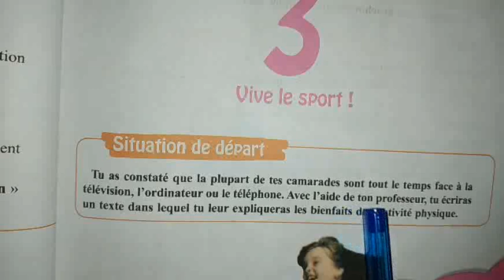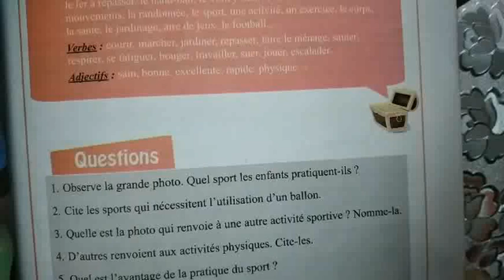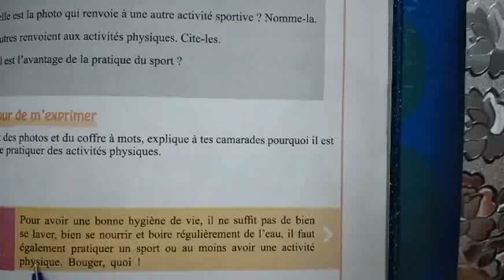دروس الفرنسية للاولى متوسط//الصفحتان رقم 54,55//COMPRÉHENSION DE L'ORAL// SEQUENCE 3//PAGES 54,55